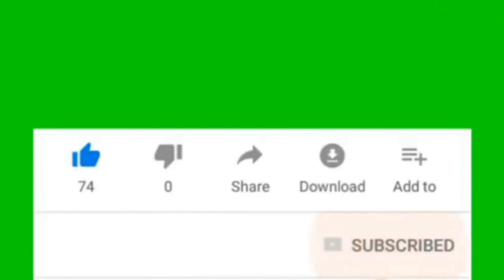live MASHABIKI WA SIMBA WANDAMANA KUELEKEA KWA MANGUNGU MUDA HUU KUPITIA POSTA UMATI WAWASHA BARUTI